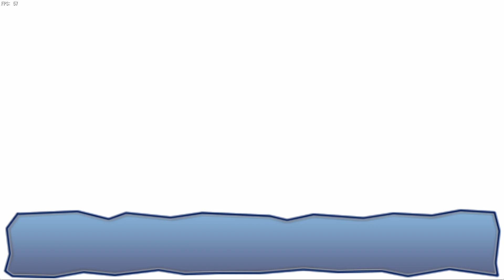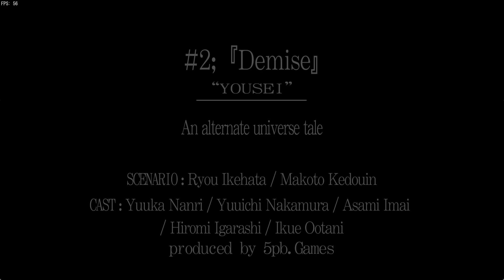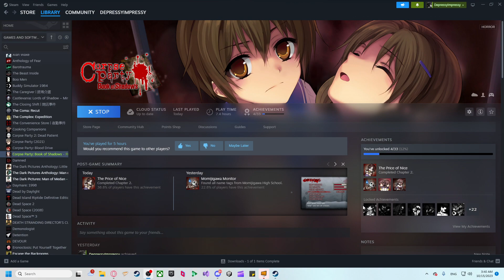HALLOWSTREAM 2023 // CORPSE PARTY: BOOK OF SHADOWS // Part 5: A Love Story